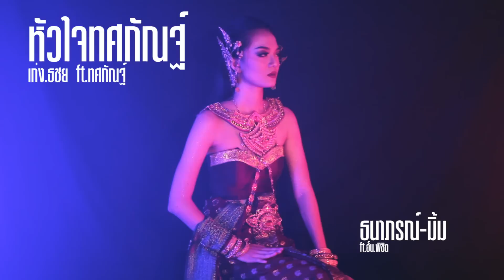หัวใจทศกัณฐ์ - เก่ง ธชย ft.ทศกัณฐ์ Cover by ธนาภรณ์ มิ้ม ft.อั๋น พิชิต [Ver.ผู้หญิง น้องทศกัณฐ์]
ขอขอบคุณเพลงเพราะๆ หัวใจทศกัณฐ์ - เก่ง ธชย ft ทศกัณฐ์
เวอร์ชั่นนี้ ขอเปลี่ยนเนื้อเป็นคำว่า "อันตัวเรานั่นคือทศกัณฐ์ "เป็น"อันตัวเรา เป็นน้อง ทศกัณฐ์ "(ตามเรื่องรามเกียรติ น้องทศกัณฐ์ชื่อ สํามนักขา) และ มิ้ม (นักร้อง) เป็นผู้หญิงจะได้ลงตัวมากขึ้นนะคะ